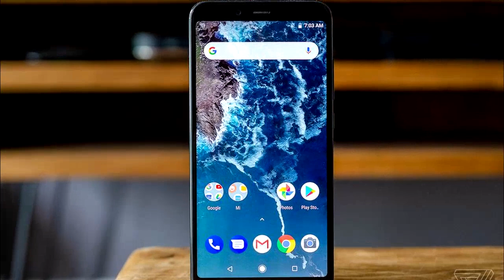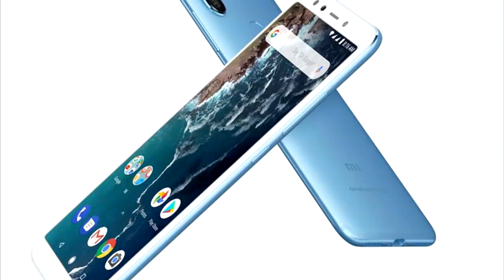Mi A2 INDIAN LAUNCH DATE CONFIRMED!! -BIG CONS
|| Xiaomi Mi A2 Launch Date In India Confirmed || - Mi A2 CONS

Is video me mane Mi A2 ke cons ke bare me baat ki hai. Maine Xiaomi Mi A2 Indian Launch Date confirm kia hai. Sathme maine Mi A2 specifications discussion kia hai. Mi A2 Pros and cons.